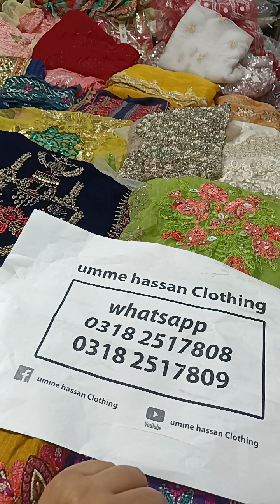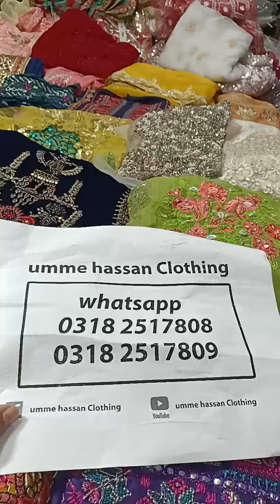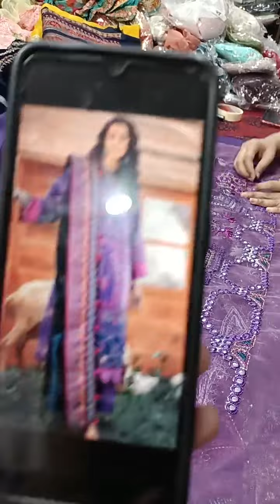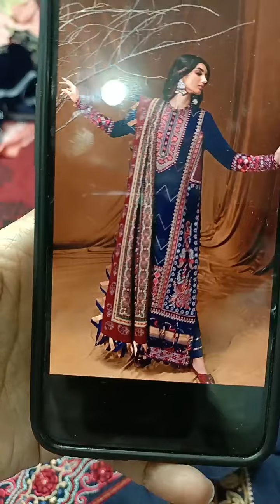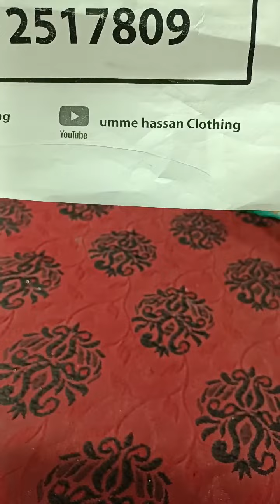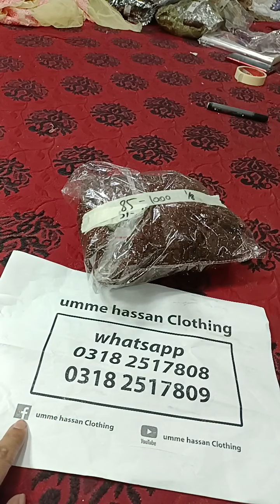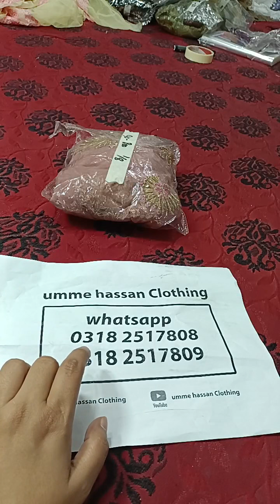Super Clearance Sale I Maria B Velvet Shirts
Maria B.,
Elan, Maryum n Maria, Imrozia,
Freesia,
Suffuse,
zaibtan
  and
other brands